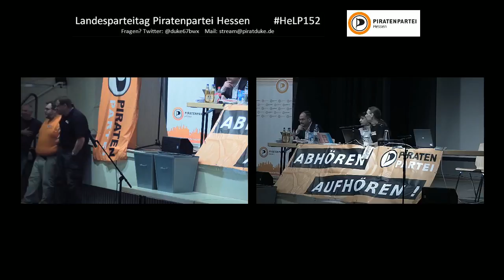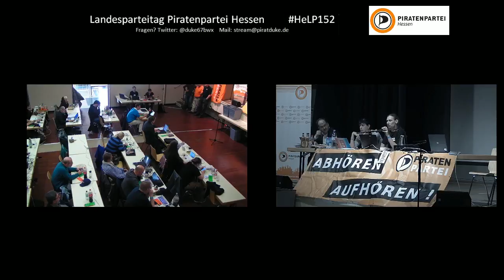HeLP 15.2 TOP 8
* TOP 8: Wahl des Rechnungsprüfer
*** Kandidaten: Martin Zindel, Volker Weidmann, Norbert Grohnmeier
*** Abstimmung: Die Kandidaten werde alle gewählt.